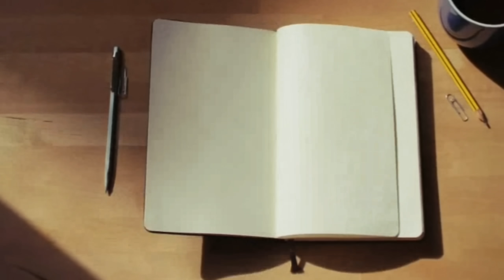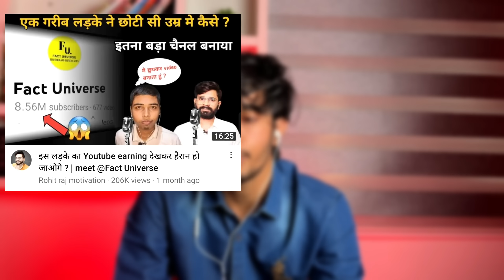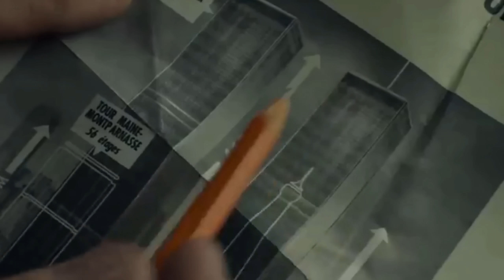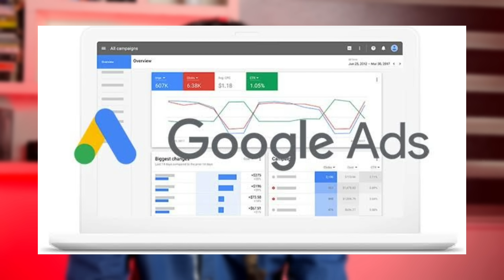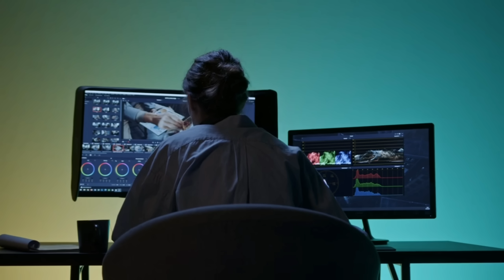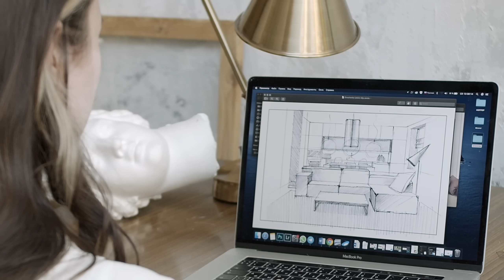😱 इनकी youtube कि earnings देखकर चौक जाऔगे | meet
YouTuber बनने से पहले यह जरूर सुने कि क्या होता है | meet @DeepakDaiya

Friends in this video I am going to introduce you to a youtuber who is successful on youtube who earn money from youtube today and 3million subscribers on youtube   He had also just gone to the session of @SandeepSeminars  seeing that people are very motivated if you want to be on YouTube If you want to earn money from YouTube then this video will definitely be seen because they have 2 channels @DeepakDaiya  and @DeepakDaiya20